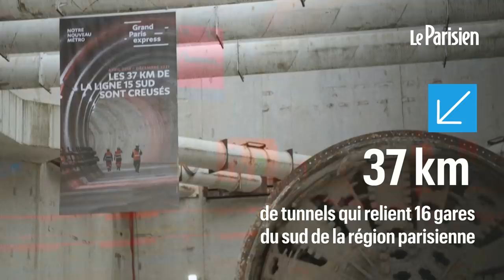Grand Paris : le tunnel de la ligne de métro 15 Sud est creusé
Le tunnelier a percé le dernier trou de la ligne de métro 15 dans sa partie sud à Créteil. Ce tronçon qui va de Pont-de-Sèvres (Hauts-de-Seine) à Noisy-Champs (Seine-Saint-Denis) doit être mis en service en 2025 tandis que l’intégralité de cette ligne qui fera le tour de Paris devrait être terminée en 2030.